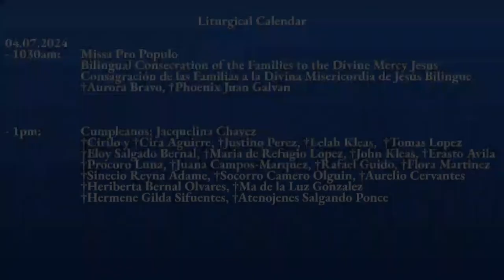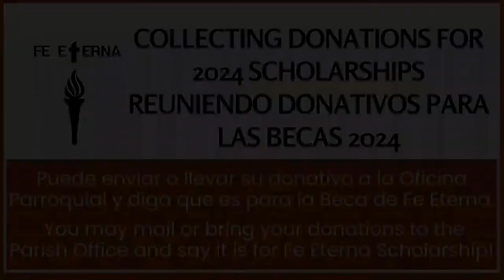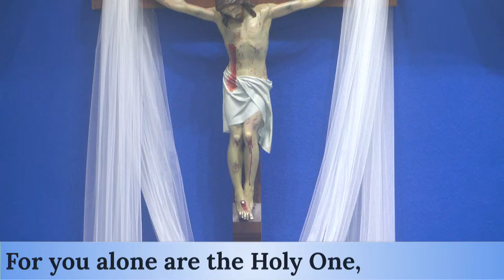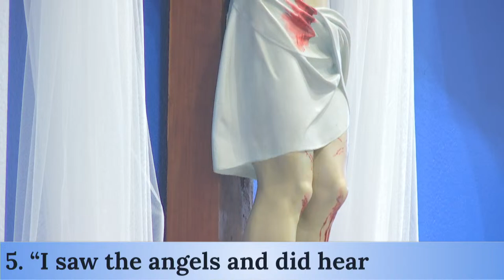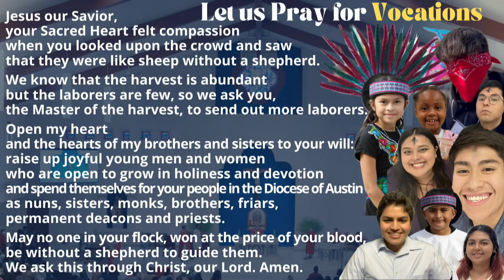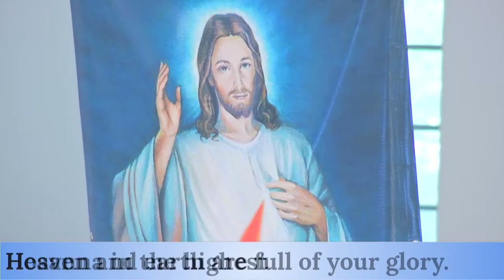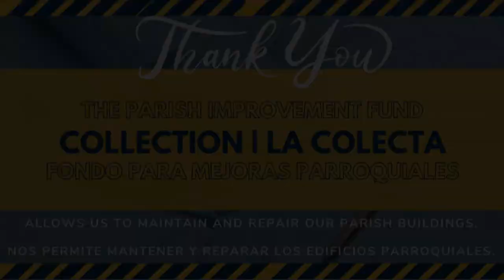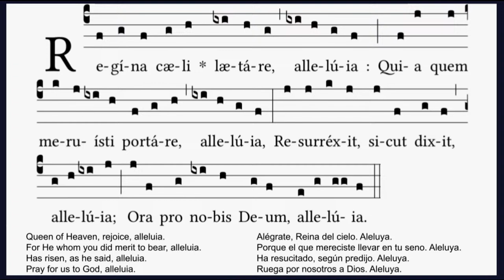04.07.2024 - 1030am: Second Sunday of Easter | Divine Mercy Sunday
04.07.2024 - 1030am:  Second Sunday of Easter | Divine Mercy Sunday